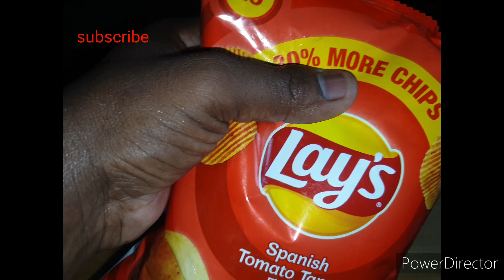லேஸ் பாக்கெட்டும்& சிக்கனும் வைத்து ஒரு 65 😋|| tomato lay's packet and chicken with 65🍗🍗.